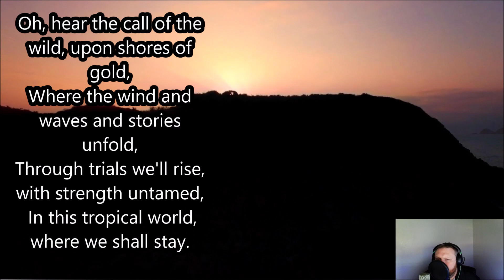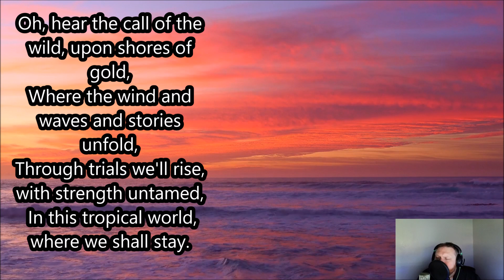Coastline Survival | Trailer Soundtrack | Raw Version | HD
This is an unmastered version of the trailer soundtrack for the game Coastline Survival that I am currently developing and will be released this year.